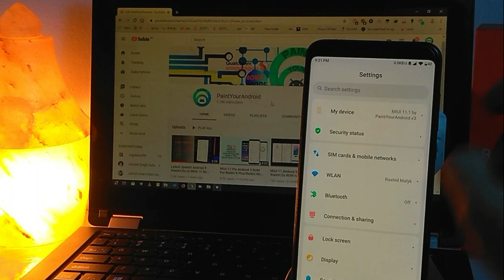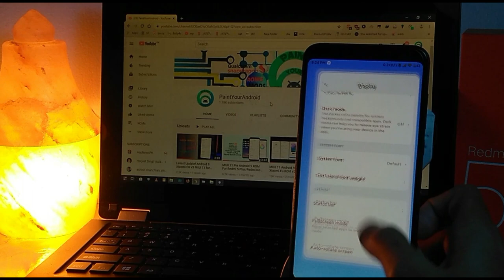How to Add MiLanPro Font to Any MIUI 11 ROM on Any Device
Most of the MIUI 11 custom ROMs don’t contain the New MIUI 11 Font “MiLanPro”, I’m here to introduce the patch to add the amazing font back to MIUI 11 ROM. This patch is intended for every device running any MIUI 11 version.

Follow me on XDA @rashidmalyk